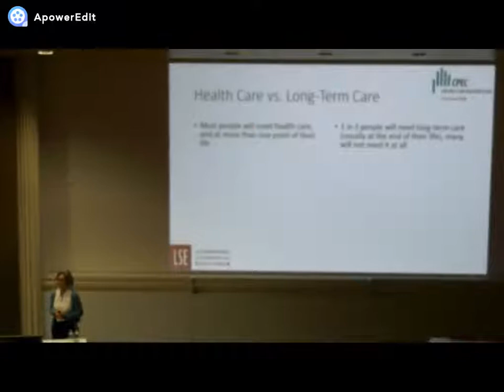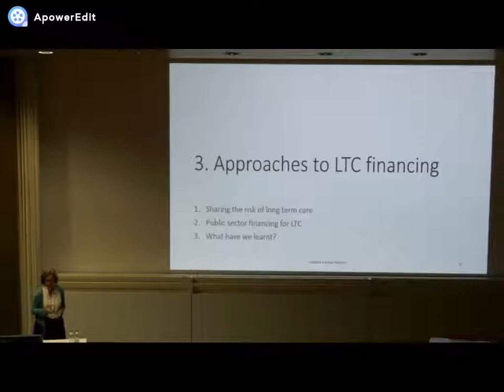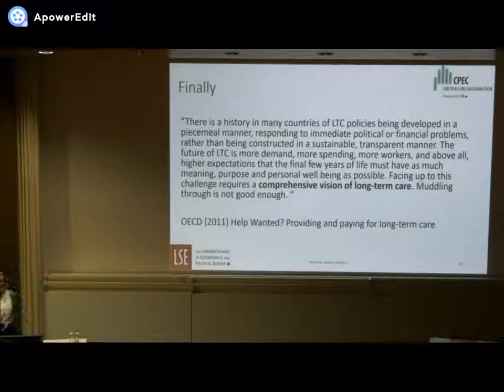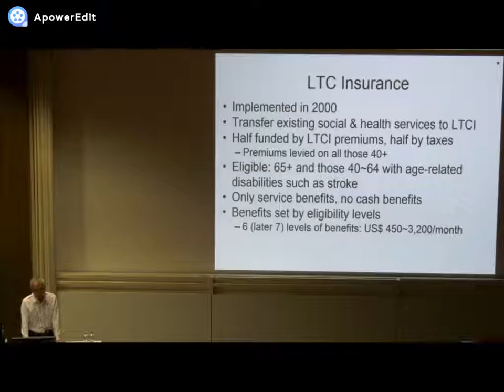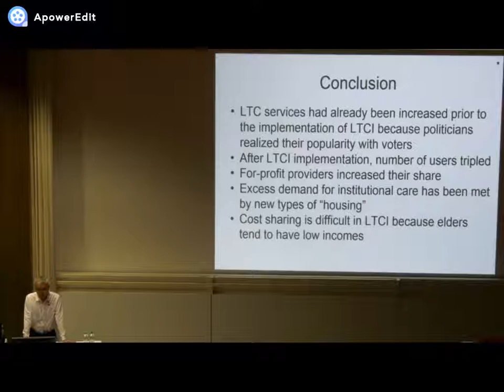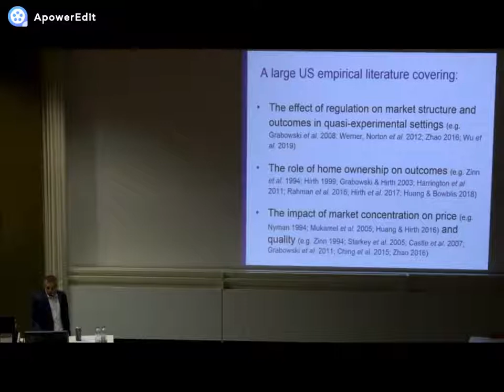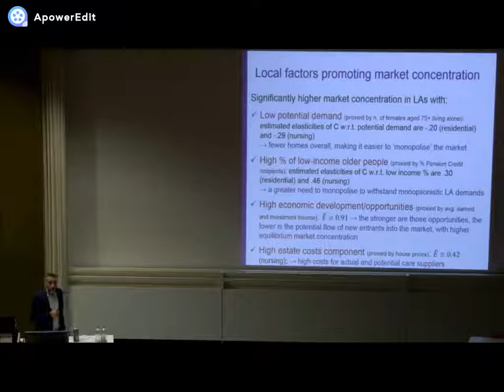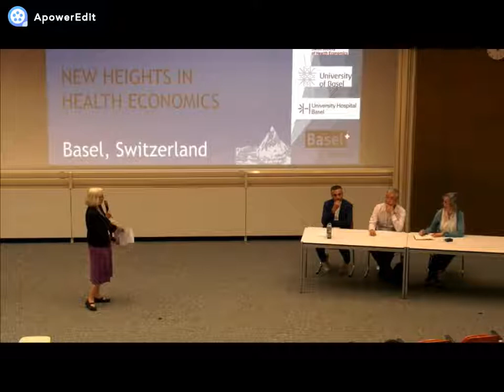iHEA Basel Congress - July 16 - Special Organized Session: Long Term Care Financing and Markets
Special Organized Session: Long-Term Care Financing and Markets

Chair: Sally Stearns (The University of North Carolina at Chapel Hill)

Presenters: Adelina Comas-Herrera (London School of Economics and Political Science); Naoki Ikegami (St Luke’s International University); Marcello Morciano (University of Manchester)

As the 21st Century progresses, it is clear that the ageing of the population is a global phenomenon which affects not only high-income countries. It is also becoming clearer that the profile of the population who will be needing care and support through health and long-term care systems is changing rapidly, as the population living with multiple chronic conditions (including dementia) and dependency increases. These developments pose a challenge to the separation between health and social care systems found in most developed countries, in particular with regards to financing, entitlements to care and mechanisms to reimburse providers.